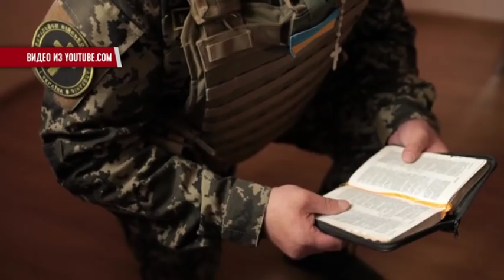Новости "Волна" 14.12.2015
В выпуске: На брата евромайдановца Костенко завели уголовное дело; Переселенцы собирают пожертвования для капелланов в зоне АТО; В Крыму национализируют частные скважины; На Керченской переправе остановились паромы.

Мы рядом!